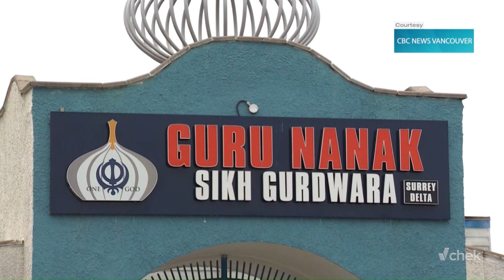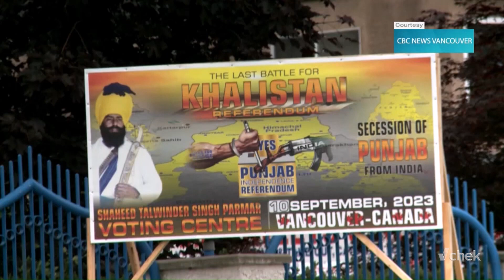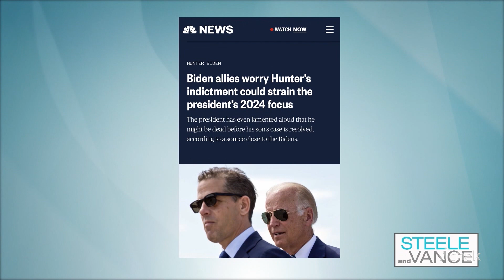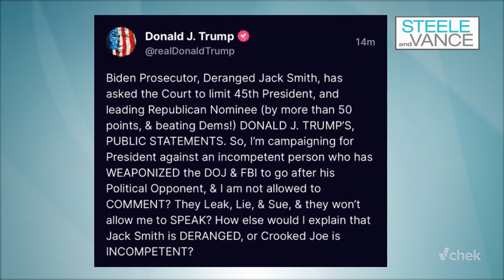BIG Canadian headlines hitting the US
India, Zelensky, Trump!? Reggie Cecchini breaks it down.